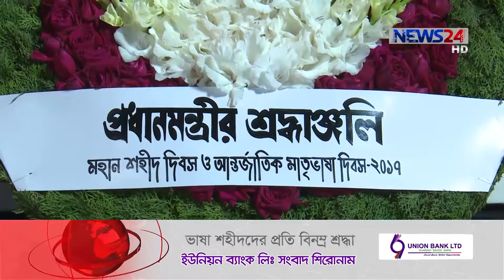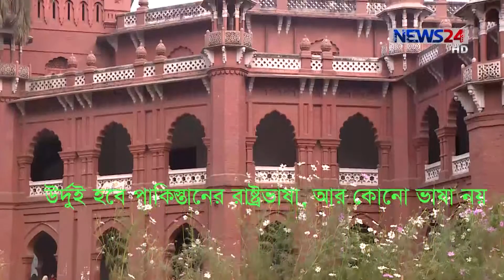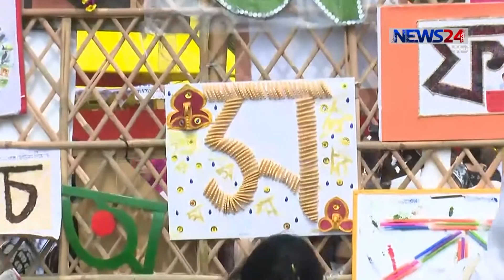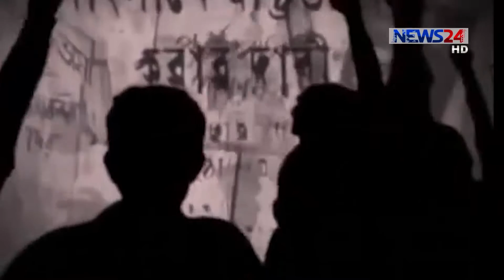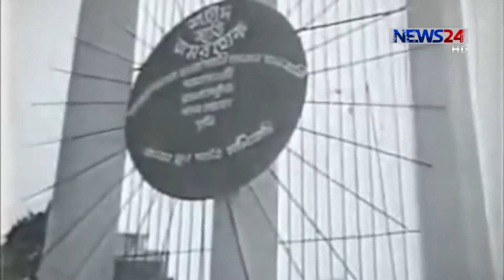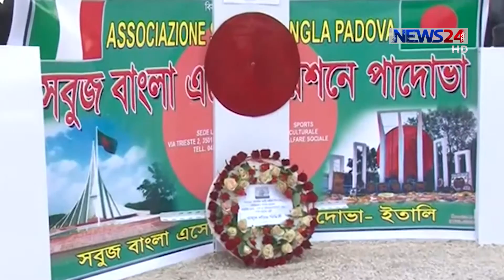NEWS24 সংবাদ at 12pm News on 21st February, 2017 on News24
12pm News on 21st February, 2017 on News24